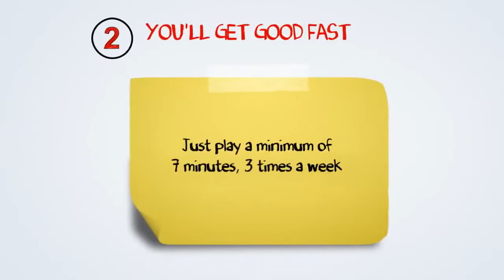Best Ukulele Lessons: How to Play the Ukulele In 30 Days